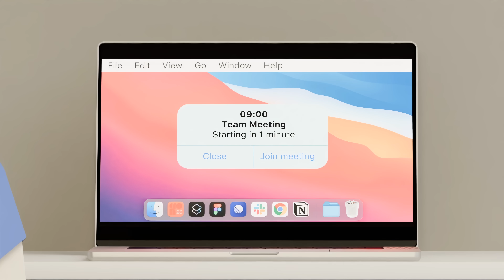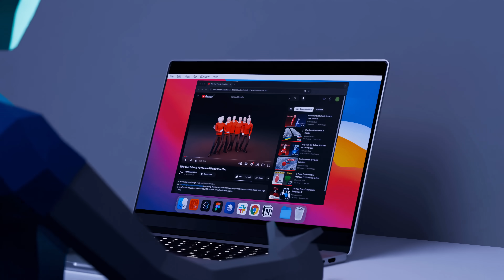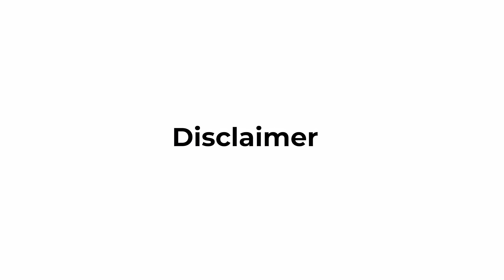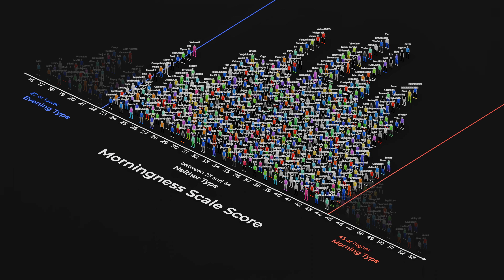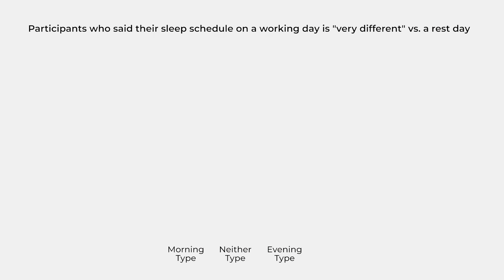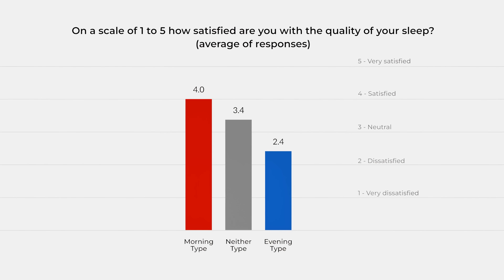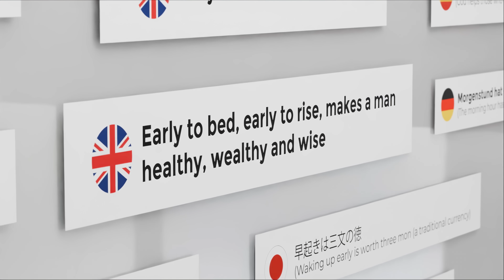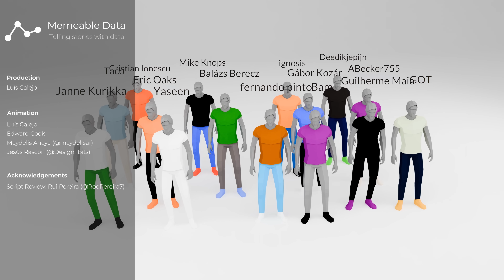Why Night Owls Die Younger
This production had the help of a Sleep Scientist. Thank you to Dr. Rui Pereira for helping with the research and reviewing the script

ABOUT THIS VIDEO:
List of sources, music, data assumptions, 3D model licensing and software used for this video listed
This video is a data-driven documentary about different chronotypes (sleep types), and the impact of being an early bird or a night owl.